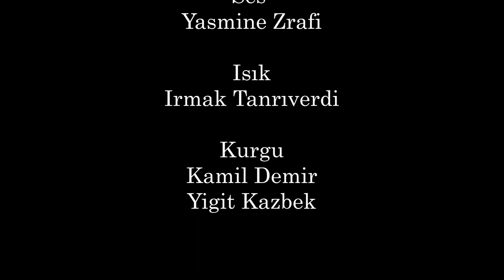Balgat - Kısa Film 2021